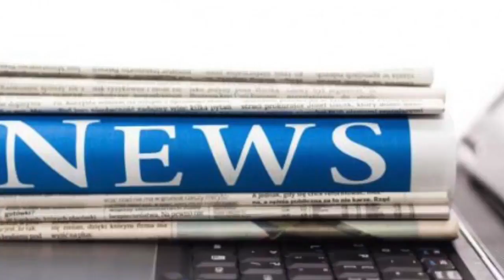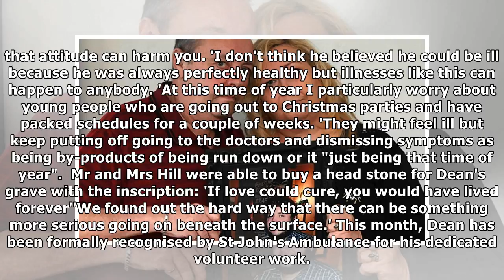Parents tell others not to ignore colds after they found son dead | News 24H TV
Published: 16:19 EST, 24 December 2017 | Updated: 17:27 EST, 24 December 2017 A couple who found their son dead in his bed last Christmas Eve are now trying to raise awareness of the condition that ki...